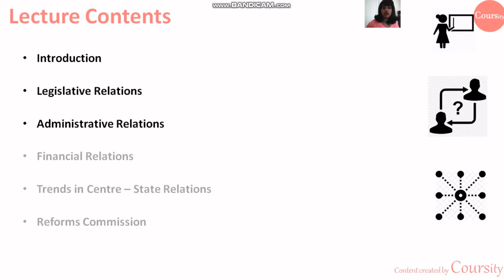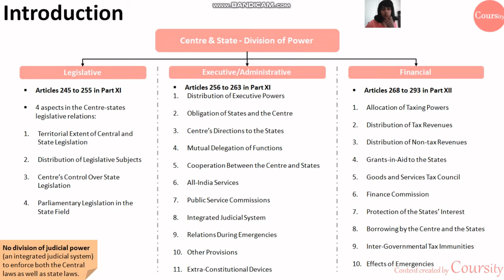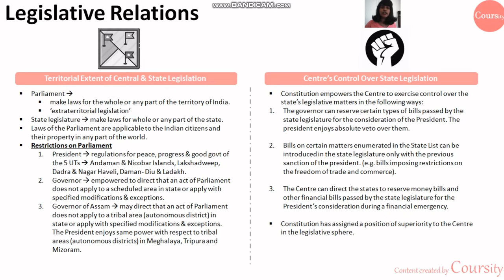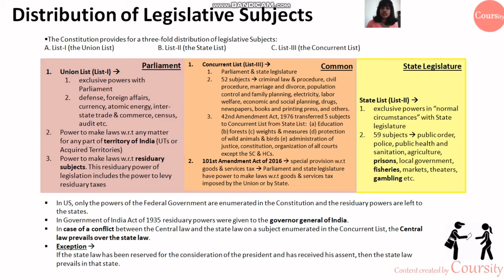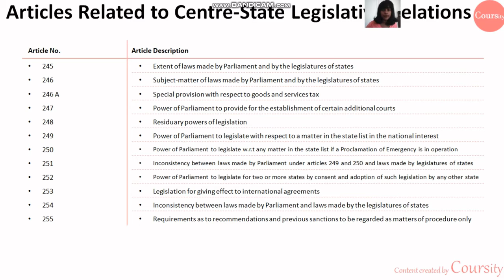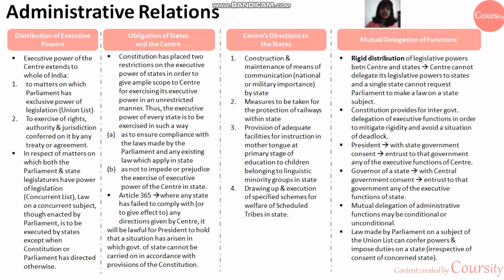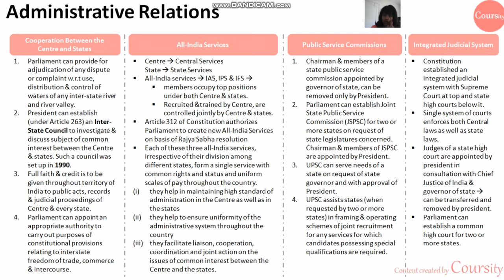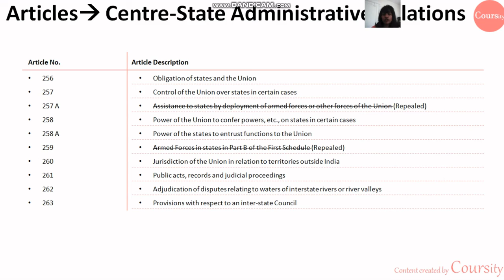Indian Polity Lec 14 - Centre State Relations | Part 1 | Legislative & Administrative Relations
In this video, we deep dive into Chapter 14 - Centre-State Relations from Indian Polity For Civil Services by M.Laxmikanth, 6th Edition.
The key points covered in this lecture include:
1. Introduction
2. Legislative Relations
3. Administrative Relations

We will cover Financial Relations, trends and reforms commission in the following lecture.

We recommend students to follow along the lecture series and simultaneously practice objective questions from the following book: Objective Indian Polity : General Studies Paper I to reap maximum benefits.

We post daily objective questions on our Facebook page from above book. Make sure to follow along and post answers in the comments section.

Feel free to post your doubts in the comments section.

Resource links:
Indian Polity For Civil Services by M.Laxmikanth, 6th Edition:

Objective Indian Polity : General Studies Paper I